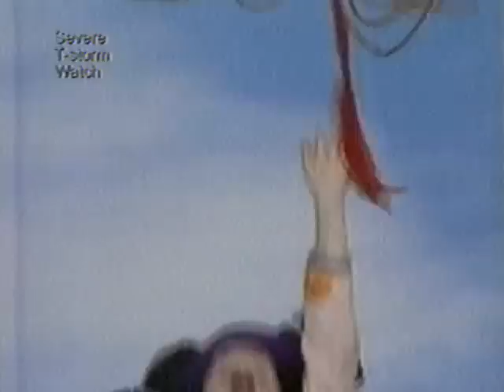PBS Kids Promo: Big Comfy Couch (2003 WFWA-TV)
Note: Though the content is not mine, this is my original video.